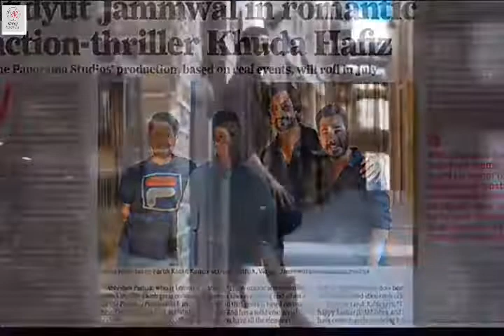Khuda Hafiz Movie | Vidyut Jammwal | Khuda Hafiz Trailer | Vidyut Jammwal New Movie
Khuda Hafiz Movie
Khuda hafiz Vidyut jammwal movie